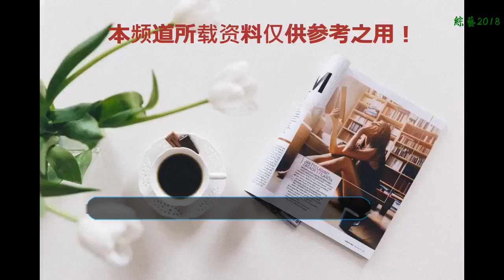死的最慘的幾個明星，一個被當眾刺死，一個慘遭車禍，她死因不明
都說他們是死得最慘的幾位明星，有的被病痛折磨，有的遭遇車禍，而有的直接被當眾刺死，只有她的死因不明
    很多明星由于自己擁有大量的粉絲群體而一直活躍在公眾的視野中，這也讓他們的工作事業以及個人生活中的很多方面遭到了各路媒體的偷拍和曝光。
    對于一般人來說，如果遭遇什么意外或者不測而殞命的話，基本也就是自己的親朋好友同事們會知道并進行悼念，但是明星們不同，他們逝世的消息，不僅會轟動整個親戚朋友圈，更會在娛樂圈引起不小的轟動。
    而以下幾位，他們當時的逝世的消息，對于整個娛樂圈來說，也引起了一股股不小的波動。
    計春華，相信很多喜歡五大電視電影的網友肯定會認識他，他主演的反派角色更是活靈活現，令無數觀眾朋友們咬牙切齒，沒錯，這也算是對他演技的認可和贊同。
    當時他走進我們的視野，也是因為他在《少林寺》中飾演的那位令所有觀眾都深惡痛絕的反派，他那沙啞的嗓音以及眸中帶怒的面容，完美地詮釋了這一角色。
    不過令人意外的是，從小就練武強身，有著非常健碩體格的他，竟然在一個月前自己五十七歲的時候因為肺癌而離開了人世。其實他發現自己得病的時候已經是晚期了，而且當時的他的體質已經極其虛弱，無法再進行用于癌癥的各種治療方法，所以在他最后近半年的生命中，都是忍受著巨大的痛苦熬過來的，愿他在天堂會像在電視劇里面那般頑強……
    白靜，當年的死也是令無數網友感到痛惜，由于她的死還牽扯到一些利益以及第三者，所以她想跟丈夫提出離婚的時候，最后她被自己的一怒之下的丈夫用三刀刺死，而后她的丈夫也畏罪自殺……今生做不成夫妻，但希望在天堂他們能重歸于好。
    劉丹，她已經淡出我們的視野好多年了，因為大家都知道，《還珠》讓很多人爆火至今，但是為什么沒有捧紅里面那含笑如風的的香妃呢？要知道她的顏值不說是在劇中數一也起碼是數二的啊！
    可惜天妒英才，在她二十五歲那年，趕往劇組拍攝的途中遭遇了意外的車禍，沒能挽救回來她年輕的生命……不然，我們的回憶中，就又多了一位至今還會活躍在熒幕前的女神級明星了，她的美，也永遠定格在那個最美好的年紀，可能是上天不愿看到她老去，想讓她在哪都那么美吧！
    劉潔，由于小視頻的興起，一部搞笑題材的系列視頻在各大網絡平臺迅速火了起來，這部劇就是我們所熟知的《陳翔六點半》，其擁有龐大的粉絲量，而且得到很多人的追捧，劉潔也因為在劇中擔任女主而爆紅。
    然而在2017年的時候，她同男朋友在路上遇到了葉某，因為葉某喝醉了酒，而且發生了爭執，最后借著酒勁之下的葉某，直接拿出身上的小刀，朝著她連捅了兩刀，最后搶救無效死亡……雖然不知道究竟吵的什么架，但是人命關天，豈能兒戲？所以還是少喝點酒好，特別是對于那些容易沖動的人來說，能不喝就盡量別喝，不然萬一喝多了出事了，酒醒后，雖然恢復意識了，但是也晚了……
    任嬌，是趙本山的女徒弟，憑借出色的顏值和強大的背景，受邀參加過跑男，可是在去年十月份的時候，她的尸體被人在一家酒店的草叢中發現……有人說是謀殺，有人說是意外，但是究竟為何，我們也無從得知……